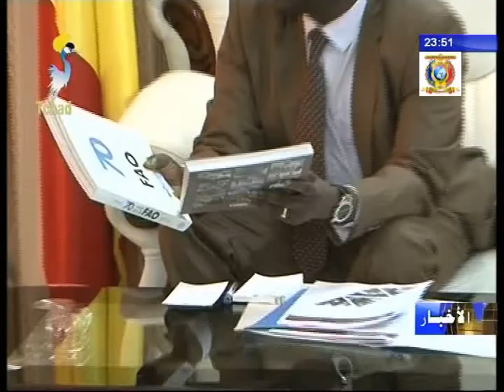معالي رئيس الوزراء يستقبل المدير العام للفاو FAO